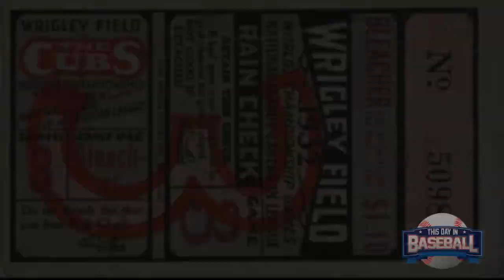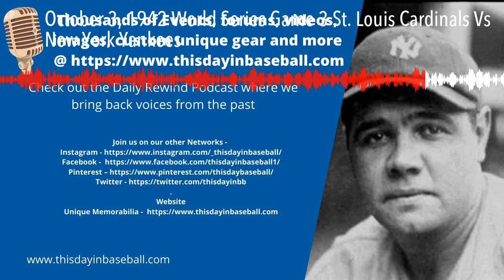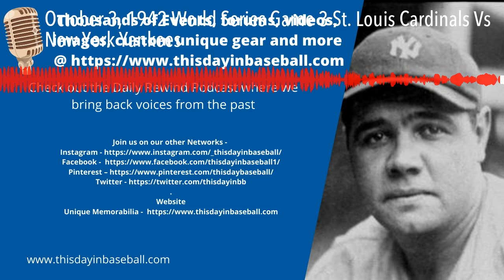October 3, 1942 World Series Game 3 St. Louis Cardinals Vs New York Yankees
Thousands of Events, forums, videos, images, custom unique gear and more  @

On October 3, 1942 the third game of the 1942 World Series was played at Yankee Stadium - Ernie White pitched a six-hit shutout against New York, walking none. The last time the Yankees were shutout in a World Series game was by Jesse Haines in 1926. The Cardinals scored the game's first run in the third off of Spud Chandler on Jimmy Brown's groundout with runners on second and third, then added an insurance run in the ninth off of Marv Breuer on Enos Slaughter's RBI single with two on, the run unearned due to catcher Walker Cooper's error on Terry Moore's bunt attempt, to take a 2–1 series lead.

Team Events

Top 5 Plays of the Game:
t9 STL Enos Slaughter Marv Breuer , Single; Brown Scores/unER; Moore to 3B; Slaughter to 2B/Adv on throw to 3B
b8 NYY Frankie Crosetti Ernie White, Groundout: 3B-1B
t3 STL Marty Marion Spud Chandler, Single (Bunt to Short 3B Line); Kurowski to 2B
b8 NYY Jerry Priddy Ernie White, Popfly: 2B
b9 NYY Joe DiMaggio Ernie White, Single to LF